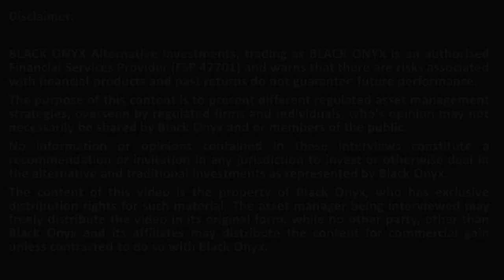OBSIDIAN – The worst fund management investment decisions made – BLACK ONYX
BLACK ONYX interviews award winning asset managers from Obsidian on the worst fund management investment decisions made.